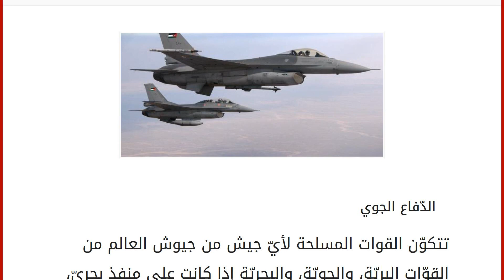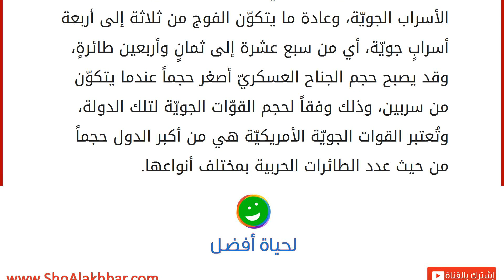كم عدد الطائرات في السرب الواحد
الدّفاع الجوي
تتكوّن القوات المسلحة لأيّ جيش من جيوش العالم من القوّات البريّة، والجويّة، والبحريّة إذا كانت على منفذٍ بحريّ، وأهمّ هذه القوات هي القوات الجويّة فالدفاع الجويّ من أهمّ عناصر الفوز والنصر في المعارك الحربيّة، فعندما يمتلك الجيش دفاعاً جويّاً قويّاً فهو في مأمن لحماية أجواء دولته من تسلّل طائرات العدو إلى بلده. تُعتبر الطائرات المُقاتلة هي الأداة المُهمة في تأمين الدفاع الجوي، ونقصد بالطائرة المقاتلة هي الطائرة التي تُهاجم الطائرات الأخرى، وعادةً تكون مُجهّزة بقنابل، ورشاشات، ومضادات، وصواريخ جوّية، ويكون الهدف الأساسيّ عند تصميمها هو الهجوم على الأهداف والقوّات البريّة لجيش العدو وإسقاط القنابل والقتال بالرشاشات. كان أول ظهور للطائرات المُقاتلة خلال فترة الحرب العالميّة الأولى؛ حيث كانت بسيطة الصنع أيّ مصنوعة من هيكل خشبيّ خفيف ومجهزة برشاشات، ويتّصف قتالها بالقتال الخفيف ال